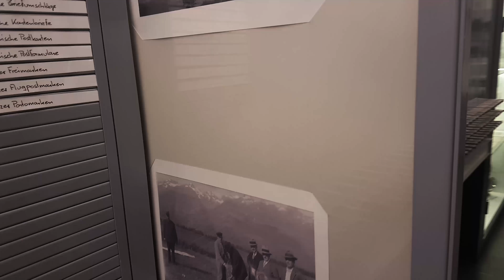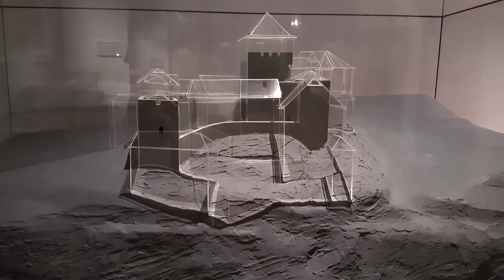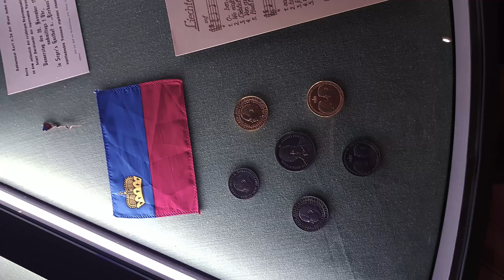T-Vlog 018: Vloging in the Smallest Country!!!